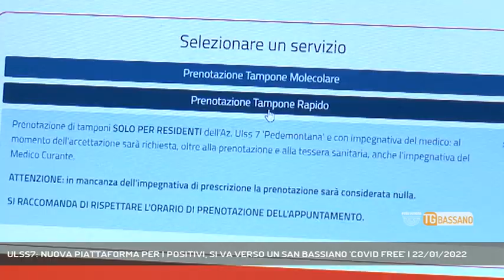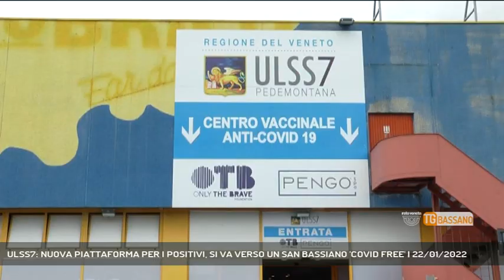ULSS7: NUOVA PIATTAFORMA PER I POSITIVI, SI VA VERSO UN SAN BASSIANO 'COVID FREE' | 22/01/2022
TG Bassano del Grappa 22/01/2022 - BASSANO DEL GRAPPA - Dopo le segnalazioni di Reteveneta e di tanti cittadini, da lunedi sarà attiva una nuova piattaforma regionale per gestire il tracciamento e i contatti fra positivi e azienda ospedaliera. Cala leggermente la curva dei contagi e dei ricoveri, previsto un weekend di super vaccinazioni per i bambini.  || Il primo punto stampa dell’Ulss7 a Bassano da inizio anno è l’occasione per fotografare la situazione ricoveri e la gestione di questa fase della pandemia. Una fase che, stando ai dati odierni, conferma una curva complessiva in leggero calo. Ma è stata anche l’occasione per portare alla direzione generale la voce dei cittadini, di quelli che non smettono di segnalare e segnalarci disorganizzazione e problematiche come quella inerente alla difficoltà nel prenotare i tamponi molecolari e rapidi sul sito dell’Ulss7. - Intervistati CARLO BRAMEZZA (DIRETTORE GENERALE ULSS7 PEDEMONTANA) (Servizio di Alex Iuliano) - Segui Rete Veneta anche sul digitale terrestre! Visita il sito